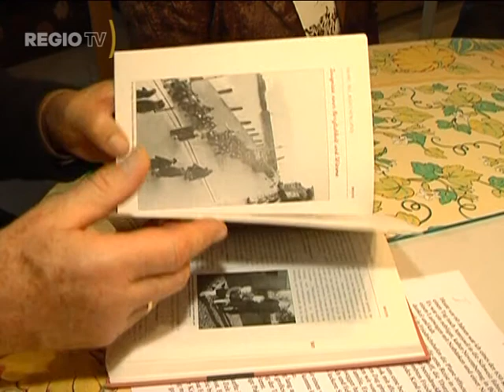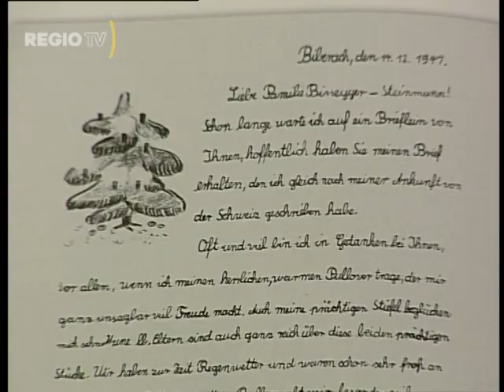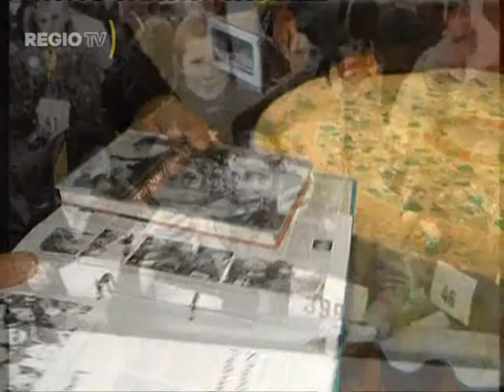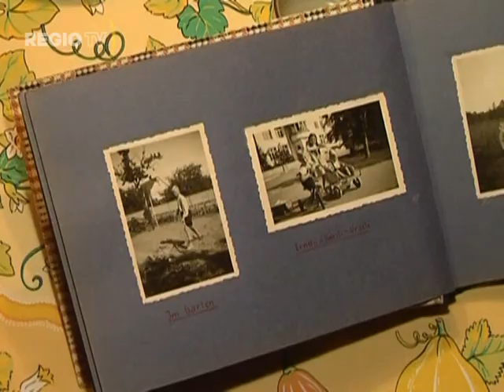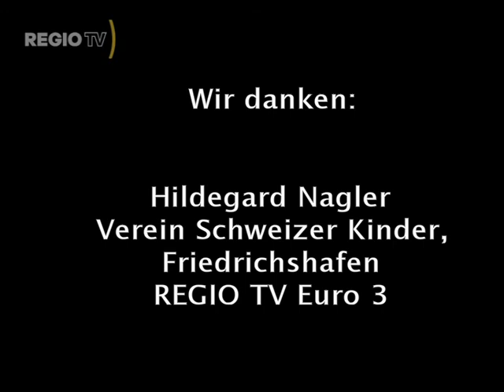60 Jahre Schweizer Kinder (REGIO TV Schwaben)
Biberach: 60. Jubiläum der Nachkriegshilfe

Der Beitrag wurde 2009 für den LFK - Medienpreis nominiert!

Redaktion: Daniela Stang, Kamera: Daniel Arnold